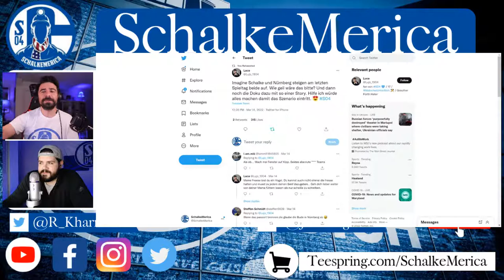FRIENDS IN LOW PLACES | We get friendly assistance | Episode 151 | SchalkeMerica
A new face is behind the bench in this one. Okay a new, new face. Matthias Kreutzer was behind the bench in this one and the boys walked away with all three points. Did we notice a difference? We'll get into it. Tell us your thoughts on the in the comments!

⏱️⏱️VIDEO CHAPTERS⏱️⏱️
00:00 - Show start